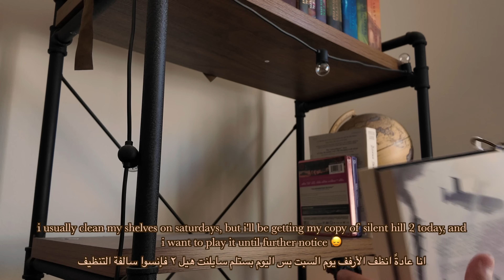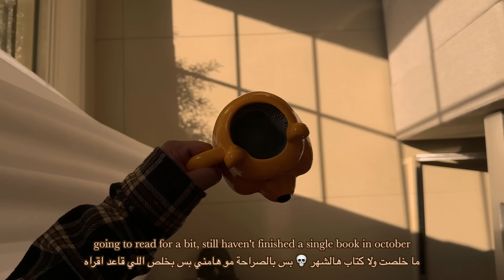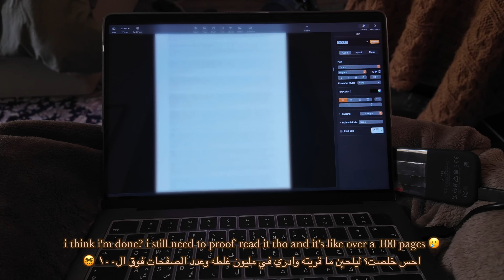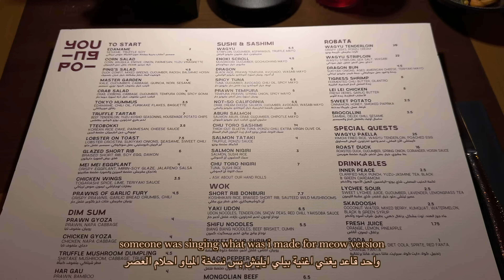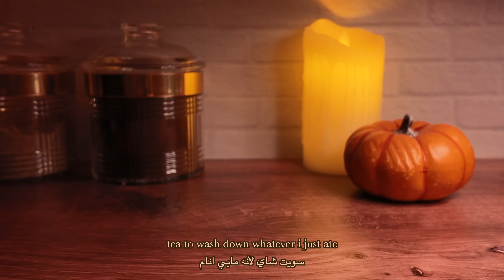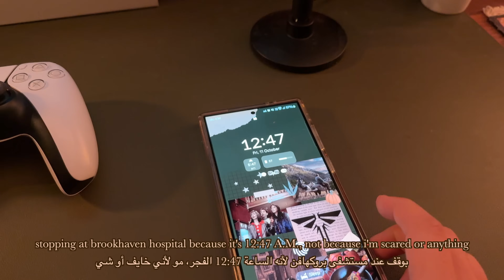a chill day | silent hill 2, baking cinnamon rolls, working on research paper 🍁🎮✨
hello :) hope everyone's doing great! join me in a chill day where i mostly play silent hill 2 and bake some horrendous cinnamon rolls 💀

thank you for stopping by :) hope everyone has a great day!

FAQs:
🎥 what do you film with? DJI osmo pocket 3 / sometimes my phone (s24 ultra / iPhone 16 pro)